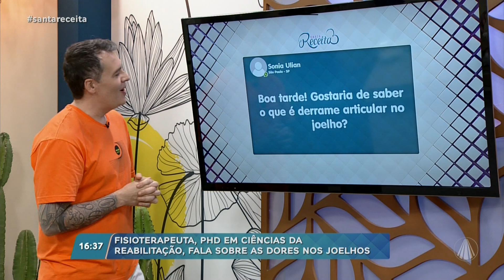Conheça os tipos de dores nos joelhos e como tratá-las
37% da população brasileira sofre com dor crônica, e na maioria das vezes problemas como esses poderiam ser evitados se tivéssemos um olhar mais atento aos sinais do corpo. A fisioterapeuta e PHD em ciências da reabilitação, Walkyria Fernandes, nos traz detalhes sobre o assunto, confira!

TV APARECIDA
É bom estar onde a Mãe está!